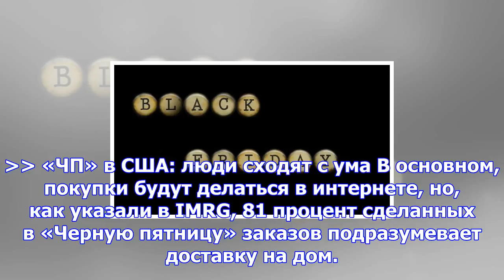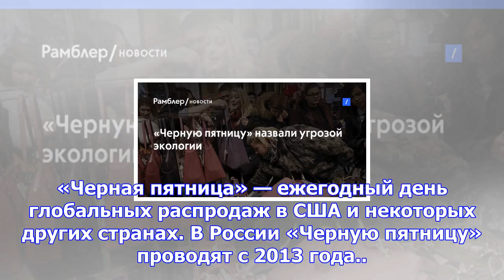«черную пятницу» назвали угрозой экологии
Из-за доставки товаров, заказанных онлайн в «Черную пятницу», на дорогах Великобритании в выходные о...